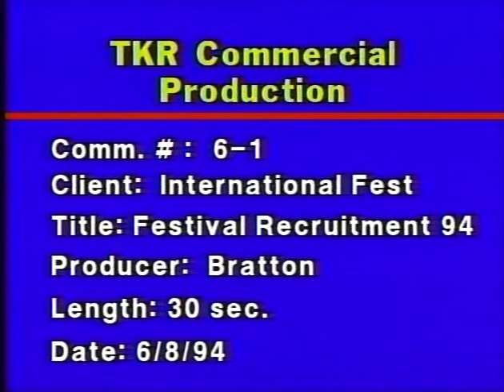1994 TKR prefest commercial edited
Commercial spot for 1994 Bowling Green International Festival participation by TKR. Shared with permission.